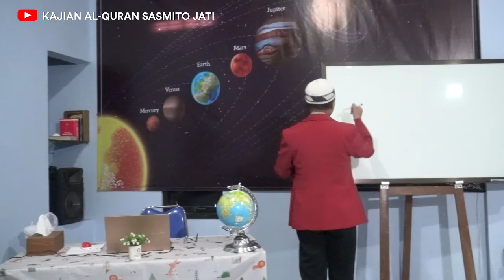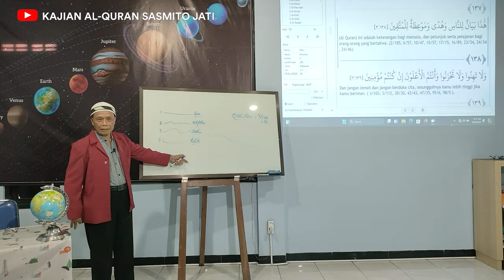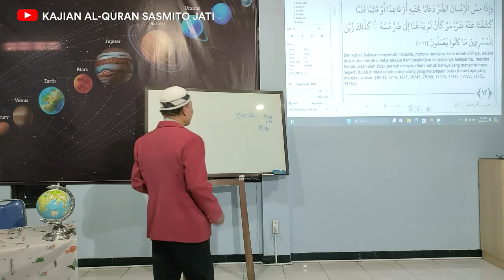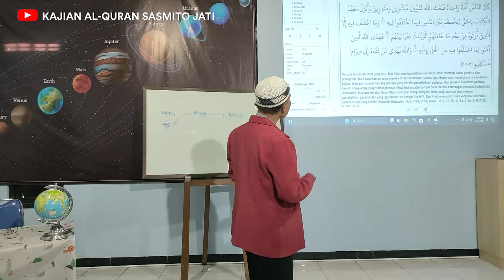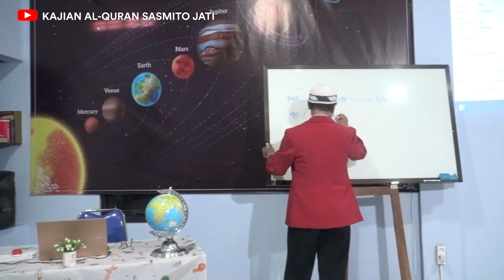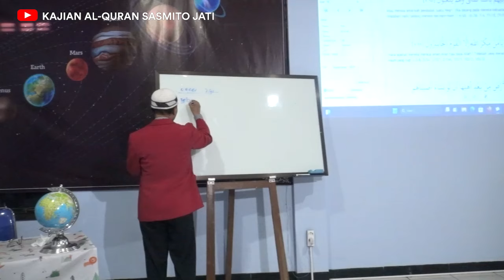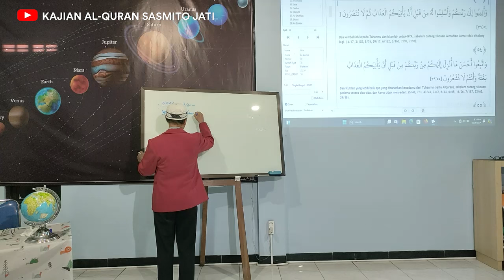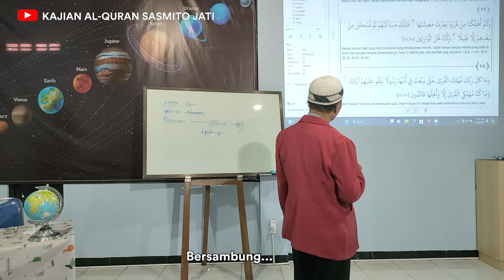Menyikapi Fenomena Tokoh Saling Memperolok Ditinjau Dari Pandangan Al-Quran oleh Minardi Mursid 1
Kajian Taddabur Al-Quran
Kegiatan Rutin Pelestarian Alam Dan Lingkungan
Kajian Al-Quran Sains dan Tehnologi
Informasi Kajian WA 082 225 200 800